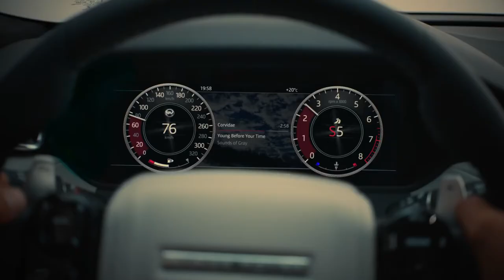2019 Range Rover Velar SVAutobiography Dynamic Edition - Promotion Movie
Introducing the New Range Rover Velar SVAutobiography Dynamic Edition – as powerful as it is refined.